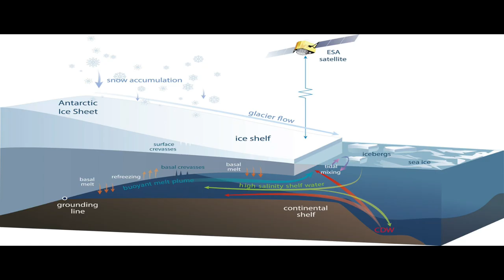Antarctica #வெண்பனி#பனியில் கண்டம்#vlog 2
Hello friends welcome to my second vlog about Antarctica. in this episode i have given an introduction about this beautiful continent. Hope you guys like this video. Kindly ask me any questions or doubts which you have regarding this beautiful continent. I will surely try to answer them.
Thank you all for the wonderful support.
Cheers .Peace.

Credits : Google earth app